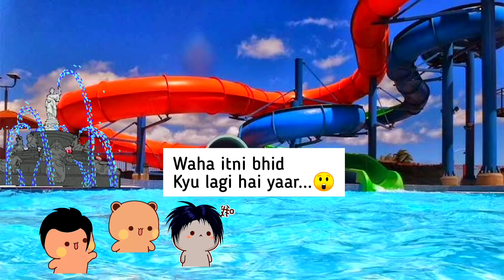Peach goma-swarnidhara♥️|peach and goma movie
This story is related with peach goma past life that means past life love story♥️🥰
I have tried hard to show you something new ☺️ if you like this movie then please support and give love as always ❤️

If you want to earn monthly more than 12 thousands from your smartphone while at home!

===Absolutely Free without any Investment===

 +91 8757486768